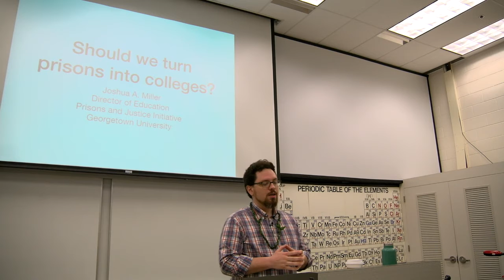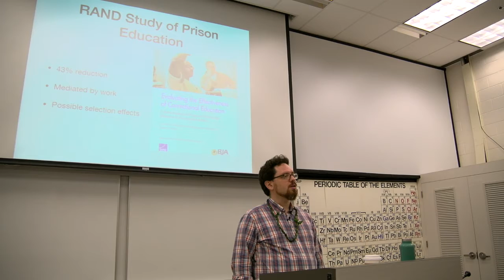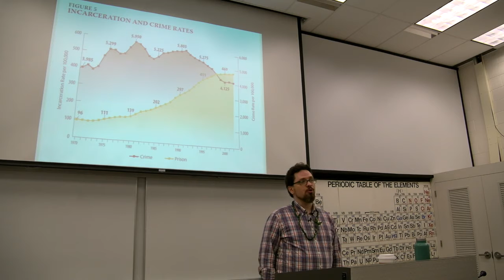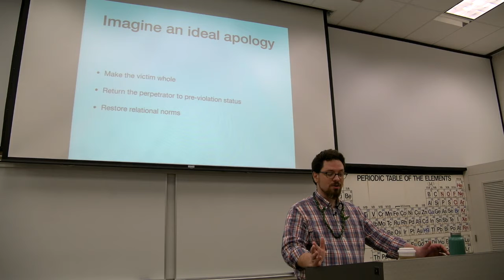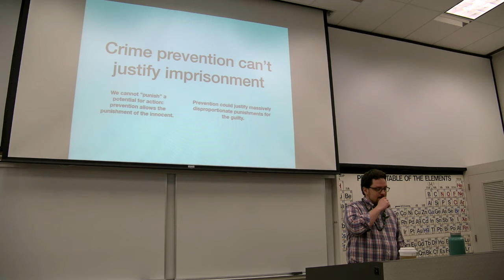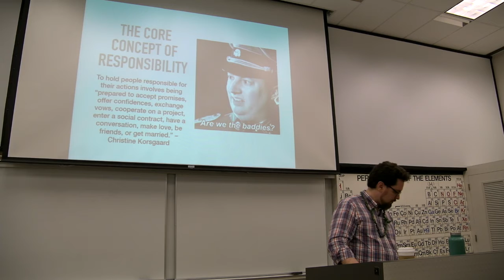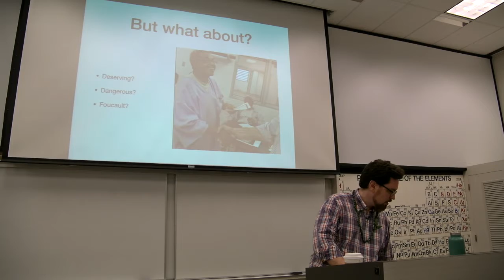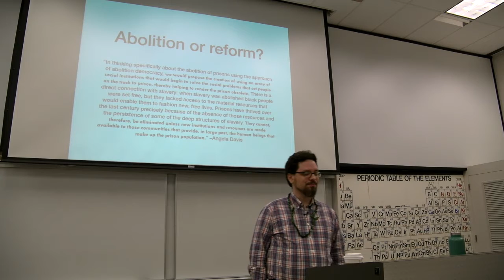Should We Turn Prisons Into Colleges?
Dr. Joshua Miller, Director of Education at Georgetown University's Prison and Justice Initiative. Speaking at University of Hawaii at Hilo on Thursday, May 3

Abstract: Many reformers--most recently Elizabeth Hinton in the New York Times--argue that prisons must include a substantial educational element in order to rehabilitate those we incarcerate. In this paper, I explore the underlying data on mass incarceration and the effects of education on recidivism alongside a conceptual exploration of theories of punishment. I will argue that college programs in prisons and jails present serious challenges to both our thinking about incarceration and

our justifications and explanations for the value of higher education.